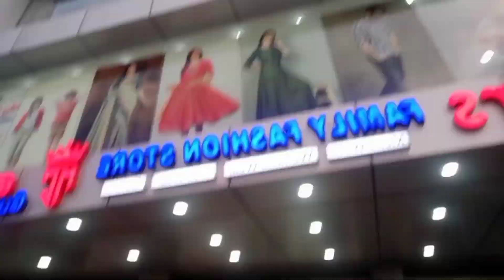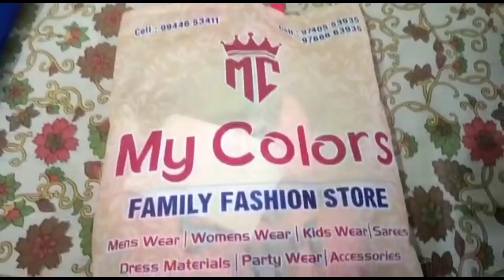ನಾವು ಖಚು೯ ಮಾಡಿದೇಷ್ಟು ಗೊತ್ತ 😱||ಹಬ್ಬಹರಿದಿನ ನಾವು ಅನ್ನಕ್ಕೊಂಡಿದ್ದು ಆಗಲ್ಲ||ಒಬ್ಬಟು Easy Recipe ಅಲ್ವಾ